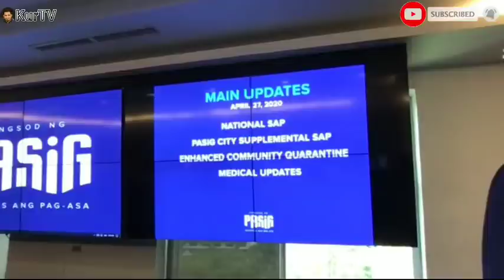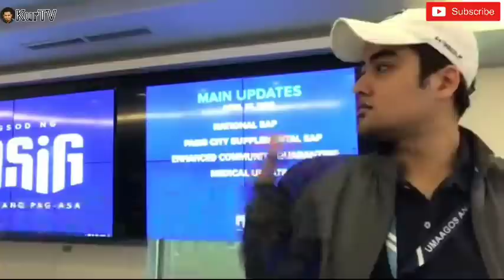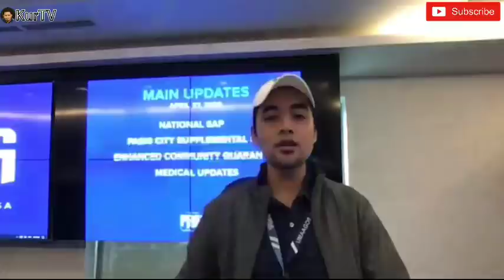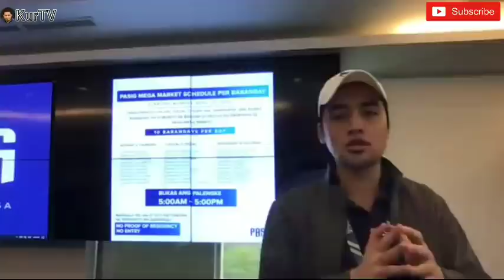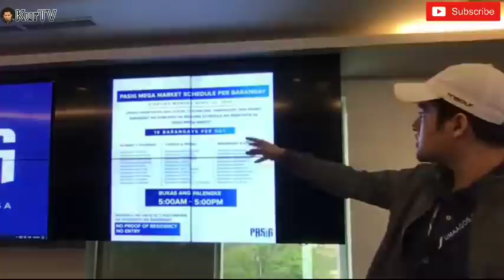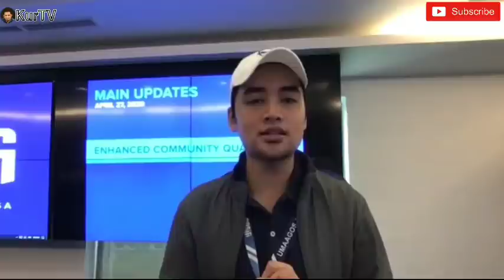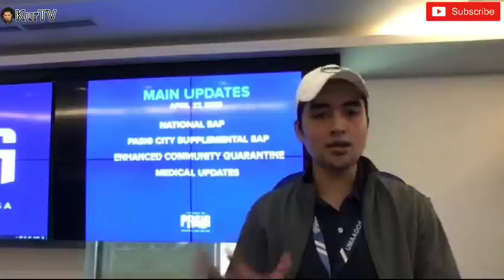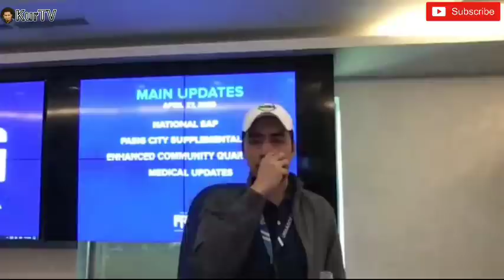MAYOR VICO SOTTO | FB LIVE UPDATES SA BAWAT PASIGUEÑO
Kaninang umaga ay nagbigay uli ng panibagong ulat si Mayor Vico Sotto sa bawat pasigueño
tinalakay niya dito ang ilan sa mga Main Updates ng Pasig ngayon.
-National SAP
-Pasig Social Amelioration Program
-Enhanced Community Quarantine
-Medical Updates